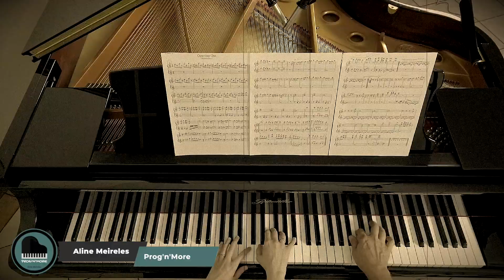Opening out (Renaissance) - Piano duet cover (Feat. Lincoln Meirelles)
Opening out (Renaissance) - Cover by Aline Meireles & Lincoln Meirelles

From the album A Song for All Seasons by Renaissance (1978).

Lincoln Meirelles is a very talented pianist, arranger, prog lover and also my father! =)

Arranged and mixed by Aline Meireles
Edited by João Menicucci & Aline Meireles